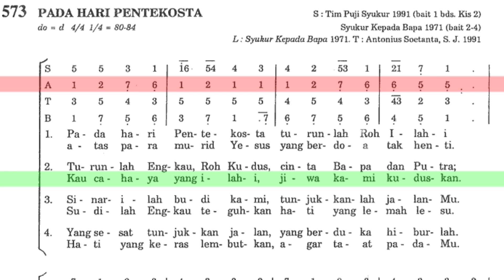(Alto) Pada Hari Pentakosta PS 573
Lagu tema Roh Kudus untuk Hari Raya Pentakosta
Suara Alto saja, semoga membantu pada anggota paduan suara gereja untuk belajar mandiri